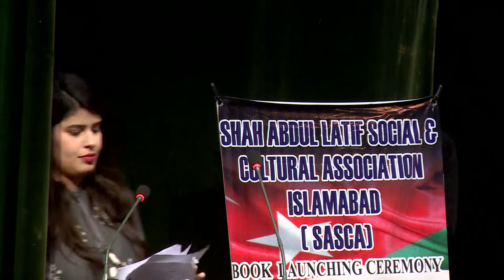PNCA Unveils Book on Pak -Turk Holistic Relations.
ISLAMABAD, Feb 27 2019 :Shah Abdul Latif Social and Cultural Association (SASCA) in collaboration with Pakistan National Council of the Arts (PNCA) unveiled the book “Pak-Turkey Holistic Relations” here on Wednesday.
The book has been written by Dr Afshan Malik, Chairperson SASCA covering various aspects of diplomatic, cultural and economic relations between Pakistan and Turkey. It is an insight into 70 years of Pakistan and Turkey relations.
Dr Afshan Malik said the book has been dedicated to President of Turkey, Tayyab Erdogan as his premiership made Turkey a powerhouse of prosperity in all directions be it political, economic or social. It covers various topics like Pak-Turkey Fraternal and Everlasting Friendship, the Recompensed Turkish and 70 years of Pakistan, Pak-Turkey Joint Civilization, Mustafa Kamal Ataturk and Allama Iqbal, significance of Pakistani passport in Turkey, six Assets of Pakistan in international Cultural Heritage.
Speaking on the occasion culture expert, Dr Fouzia Saeed lauded the efforts of writer for writing on various aspects of culture, tourism, current affairs and relations of Pakistan and Turkey.
Senator Usman Kakar said the book was a great effort for highlighting the relations between Pakistan and Turkey with reference to wonderful history connected to Ottoman empire.
Ambassador of Azerbaijan to Pakistan, Ali Alizada said two years back we formally established Pakistan-Turkey-Azerbaijan relations. This book is an important step taken by the writer for these relations. We share our joys, griefs and success together.
Senator Talha Mehmood said Pakistan and Turkey have relations from Ottoman caliphate connected to the relations of Muslims of subcontinent. There is a history behind these relations that are growing day by day. When Ottoman empire was in crisis then Muslims of subcontinent sacrificed their lives and wealth, he said.